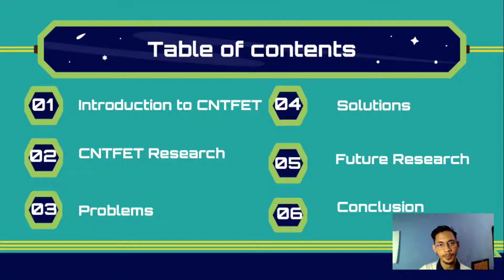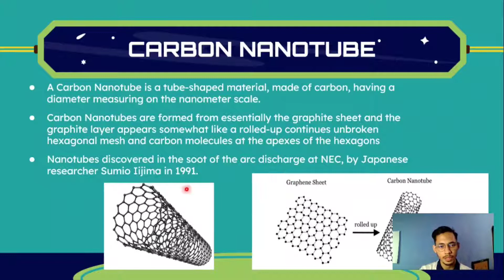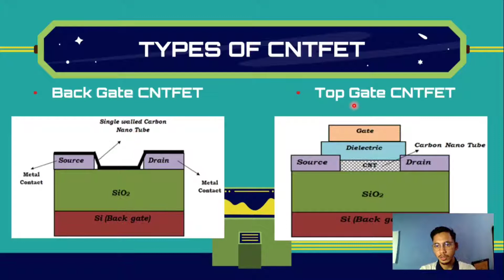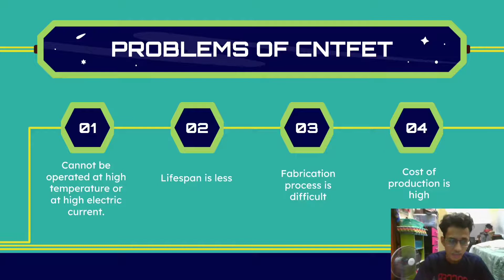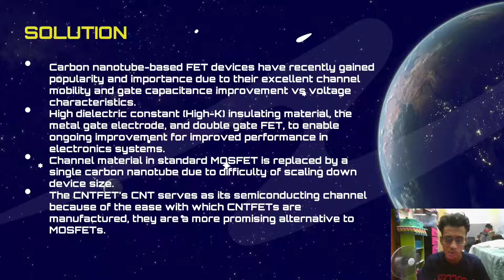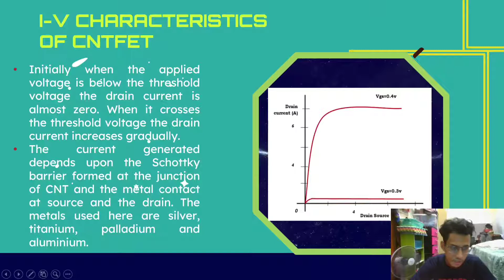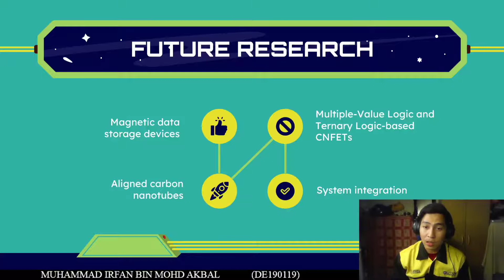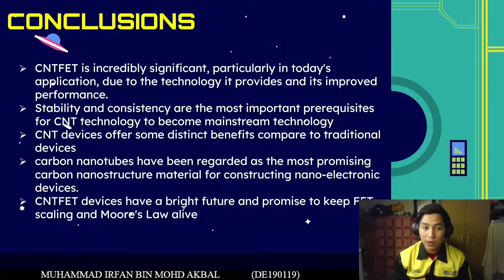CNTFET Technology Presentation Group 6